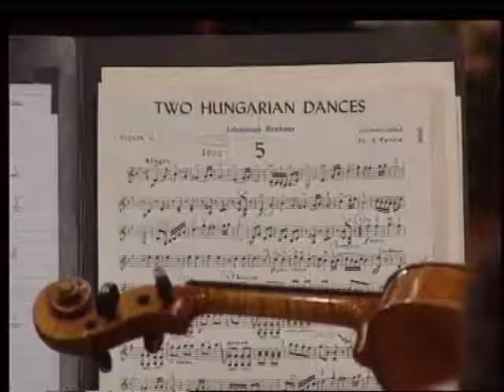Brahms - Hungarian Dance No. 5. Arie Vardi conducts.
Arie Vardi with the Israel Philharmonic Orchestra.